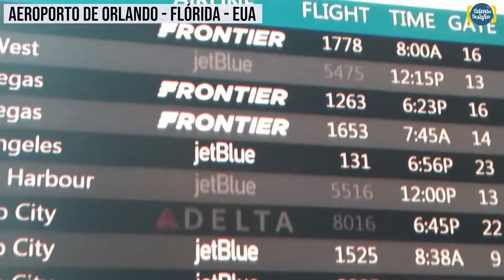AEROPORTO DE ORLANDO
AEROPORTO DE ORLANDO, um show de organização e limpeza.

A multiculturalidade que passa o tempo todo por este aeroporto encanta e ativa a imaginação e nos faz ter uma visão de mundo que vai além da cerca do Brasil.

Conheça um pouco mais do aeroporto de Orlando na Flórida, um dos aeroportos mais amados pelos brasileiros ou talvez do mundo, por causa da Disney, Universal Studios e todos os parques que Orlando oferece.

Vilesoft | Software de Gestão Empresarial

Sobre ROGER MAIA
ROGER MAIA é Mestre em Educação pela UEMG, Especialista em Sistemas de Informação pela UFMG, MBA em Gestão Empresarial pela FACED e graduado em Ciências pela FUOM, especialista em Liderança e Desenvolvimento de Equipes pela IBMI de Berlin de Alemanha, Autor de livros sobre Administração e Tecnologia da Informação, Professor universitário e de pós graduação, CEO da Vilesoft, Especialista em Startup e Search Fund da Widjet Celera. É membro efetivo da SBC - Sociedade Brasileira de Computação desde 2005 e membro do IEEE - Institute of Electrical and Electronics Engineers of USA.

E ajuda jovens empreendedores, empresas, empresários e novos talentos a construir solidamente seus negócios na prática do dia a dia.